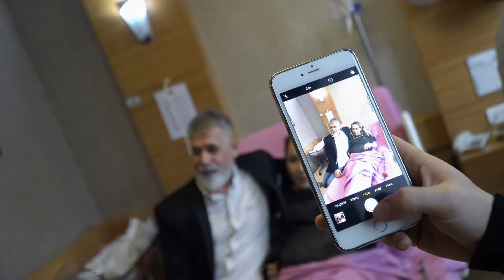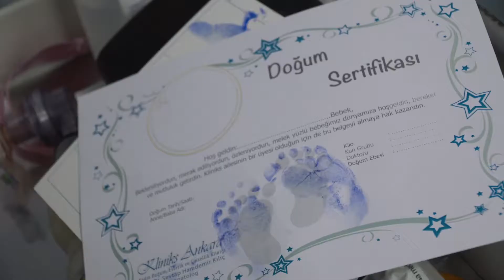Uzay Dogum Filmi